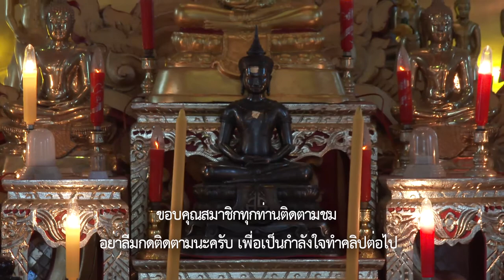นางพญานางพญาพลับพลึงไพร1 อบต.ตาดกลอย เจอ เจ้าปู่หลักคำ อบต.นาซำ HD1080P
วันที่ 18 พฤศจิกายนพ. ศ. 2560 ทีมผสมชาย+หญิง30ฝีพาย โอเพ่น บ้านวัดทุ่งธงไชย อำเภอหล่มเก่า จังหวัดเพชรบูรณ์
เรือนางพญานางพญาพลับพลึงไพร1 อบต.ตาดกลอย เจอ เจ้าปู่หลักคำ อบต.นาซำ